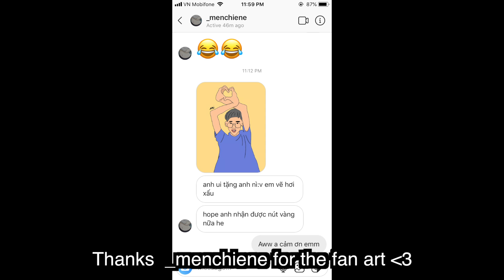The Nether ( Minecraft with friends #2 )